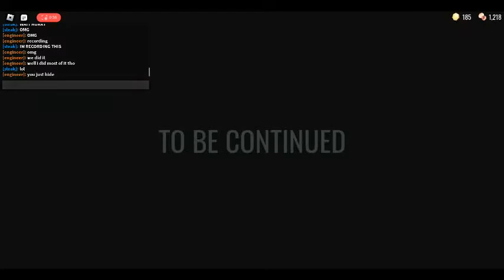I won roblox doors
This was hard to do, My brother even helped me a lot. But i helped him in the libary too by picking up some books. This was fun to do and we won! Doors is easy when you finish the libary.